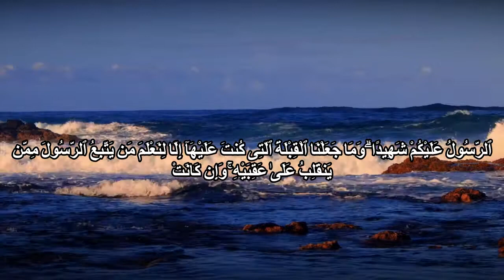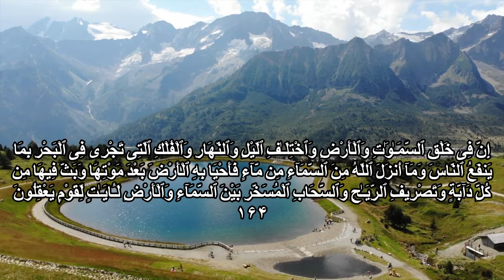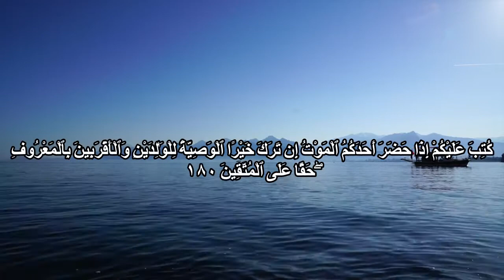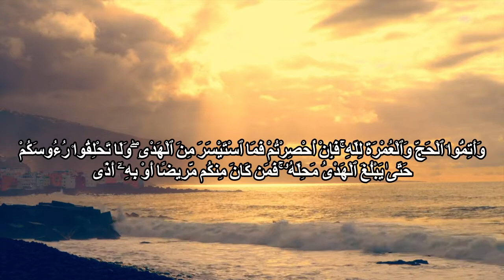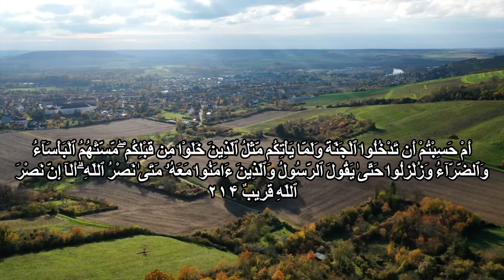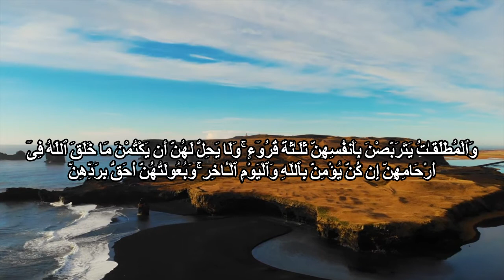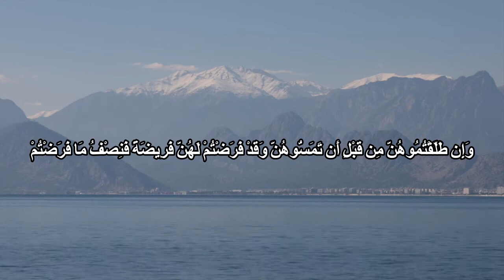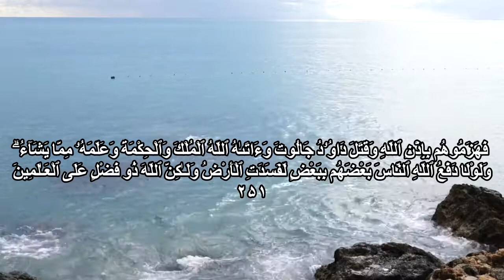Juz 2 ( 30 Juz Quran تلاوت ۳۰ جزء قرآن ) جزء دوم